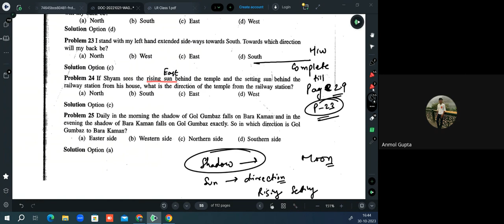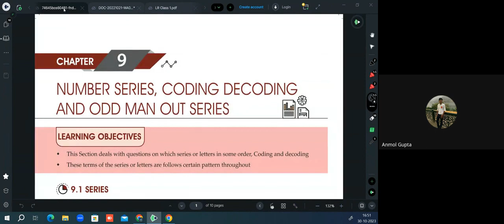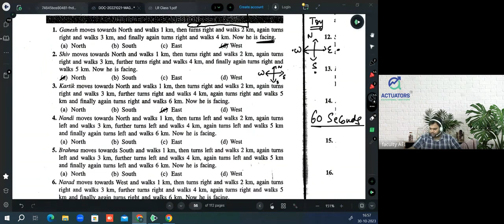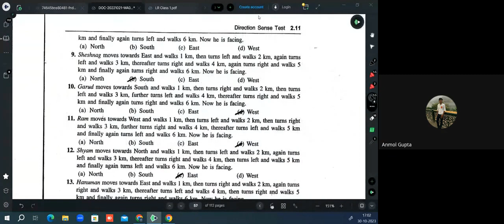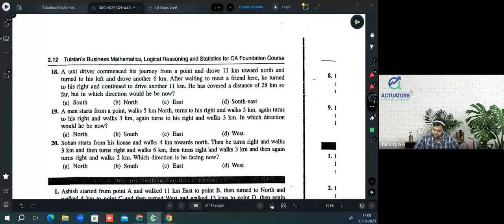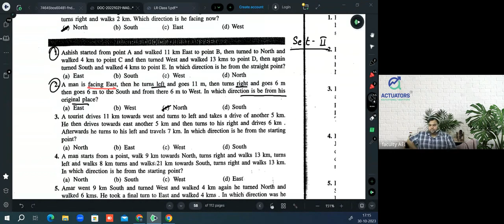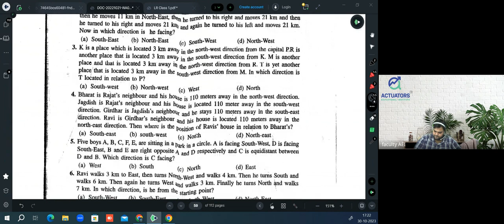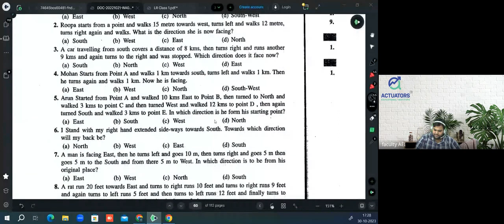ACET | LOGICAL REASONING CLASS 5 | IAI